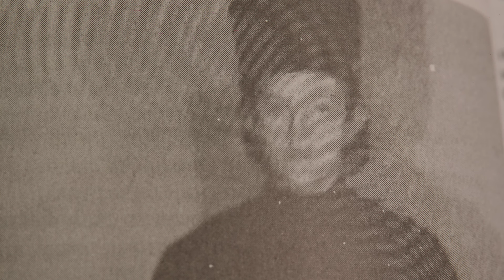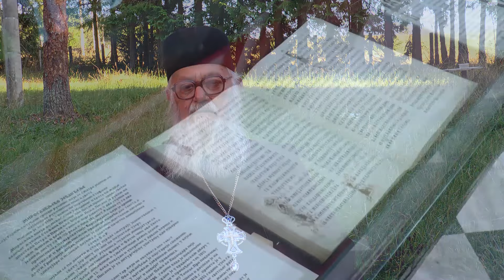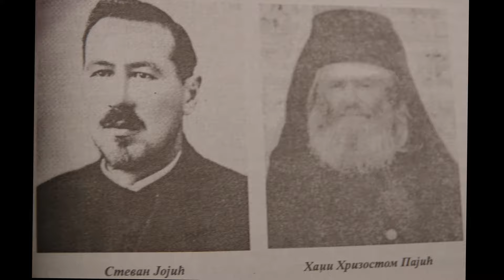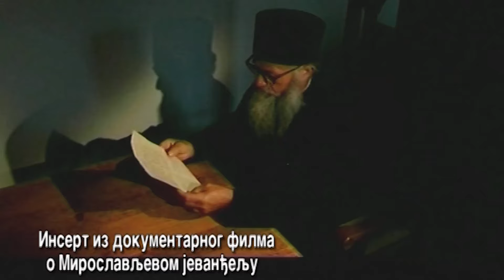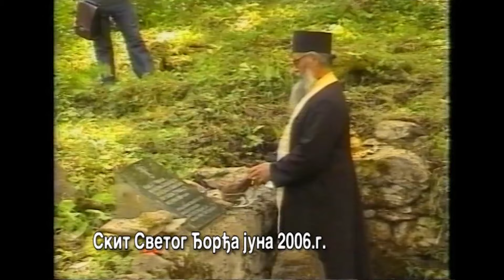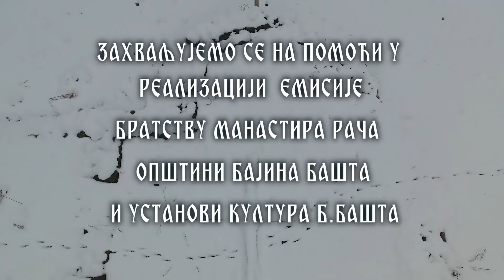Arhimandrit Savo Ristic Manastir Raca 70 godina u manastiru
Отац Саво из манастира Рача ове године обележава 70 година монашког живота,прошлог октобра добио је и награду Рачански печат